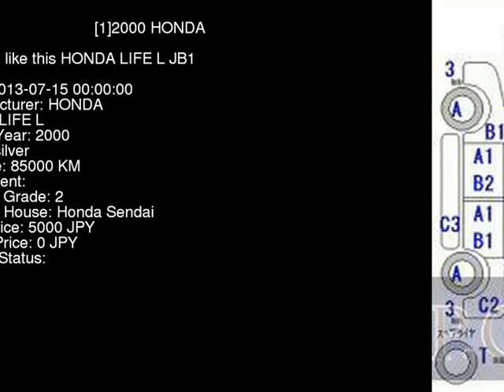2000 HONDA LIFE L JB1 - Japanese Used Car For Sale Japan Auction Import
2000 HONDA LIFE L JB1 - Japanese Used Car For Sale Japan Auction Import JB1,HONDA,LIFE,L,Honda Sendai,jdmvip,vip,jdm,cars,japan,jdmvip.com,japanesecars,usedcars Japanese Used JDM Car For Sale At Auction in Japan for Import